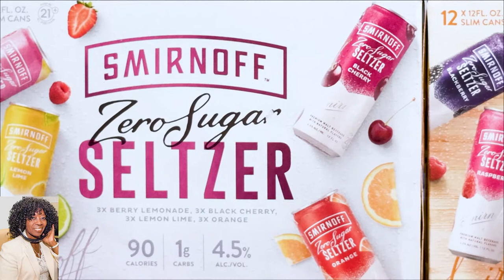Great Treats & Chef Jamie Gwen